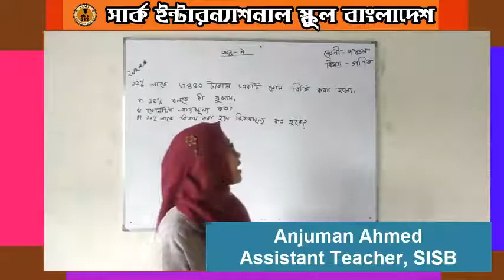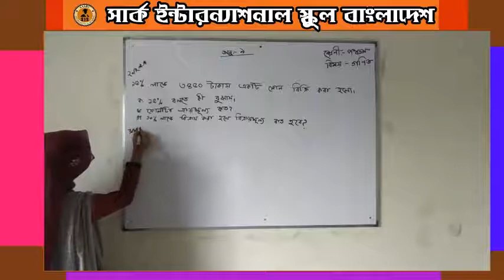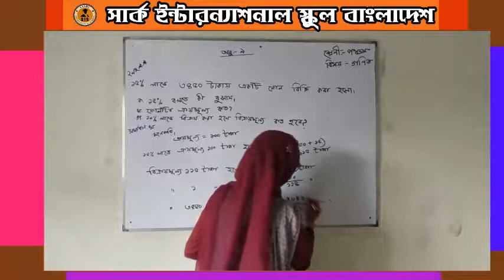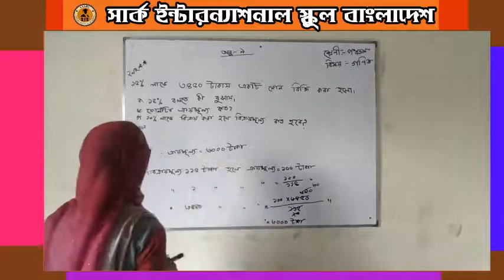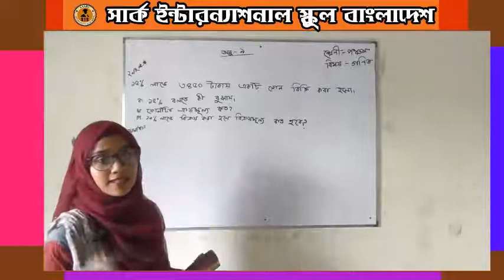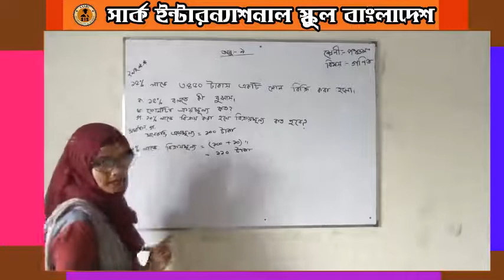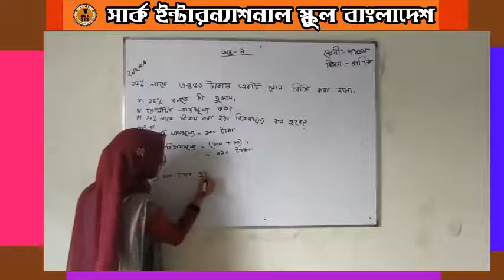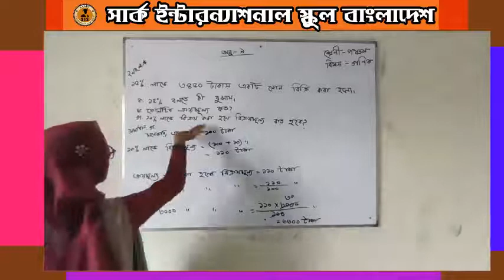শ্রেণি পঞ্ম । সাধারণ গণিত । অধ্যায়-০৯ সৃজনশীল-২ | SAARC e Education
শ্রেণি ৫ম  । সাধারণ গণিত । অধ্যায়-০৯ সৃজনশীল-২ | SAARC e Education । মুন মিস